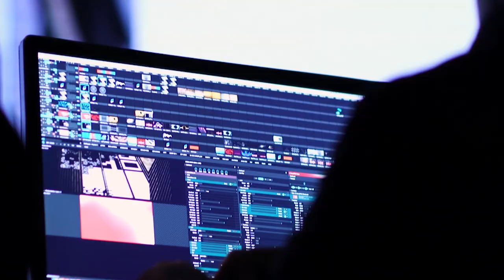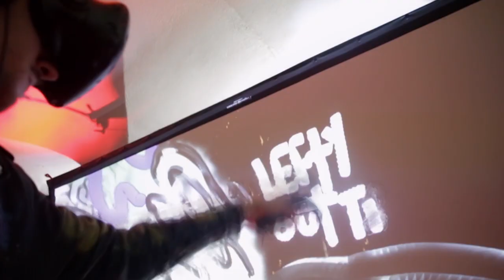How Chicago Is Throwing The Wildest Virtual Reality Raves | Documentary | Inspire The Night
Chicago Collective Canvas uses technology to expand what’s achievable within a live art performance. Existing at the intersection of visual art and virtual reality, founders Vincent Theodore and Preston Jones cultivate an immersive experience blurring the lines between a gallery show and a warehouse part, featuring art by Lefty Out There.

Canvas: Expanding the Possibilities of Live Visual Art | Inspire The Night